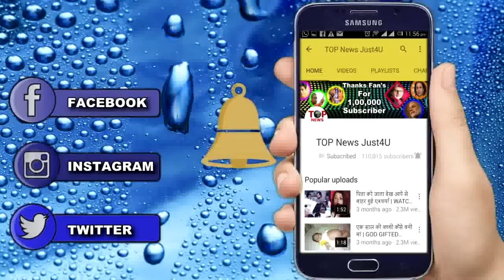WHHHAATT! 4 करोड़ का एक एपीसोड, जानिए कौन-सा है शो | ONE EPISODE CHARGES 4 CRORE